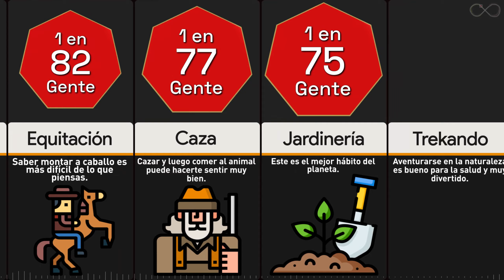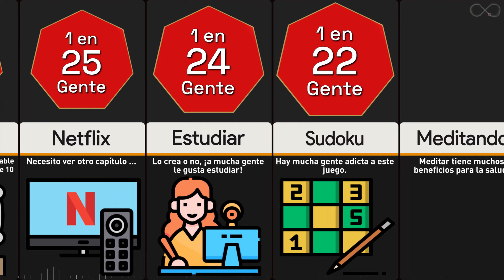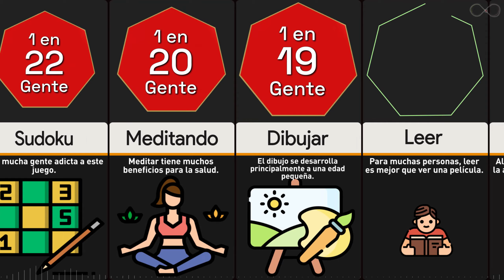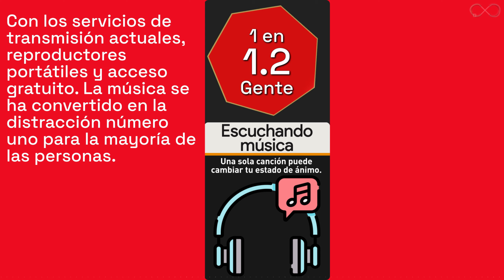Comparación de probabilidad: distracciones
Todos hemos estado allí. Incluso con la mejor de las intenciones de concentrarse en la tarea,
de las cosas que distraen a la gente.